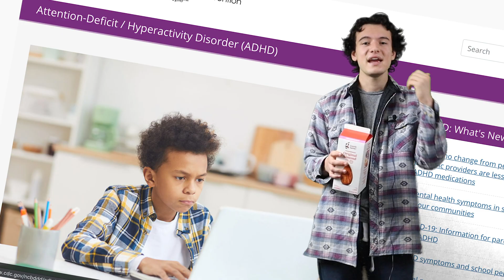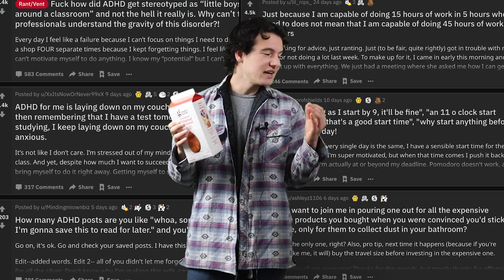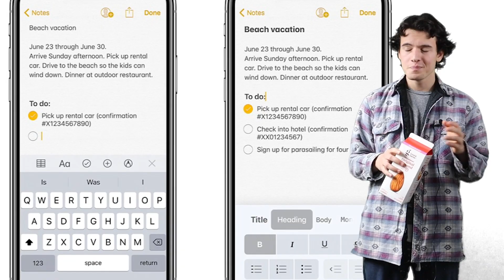How To Deal With ADHD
Talking about my own experiences with ADHD, and trying to help others who may be dealing with the same thing.